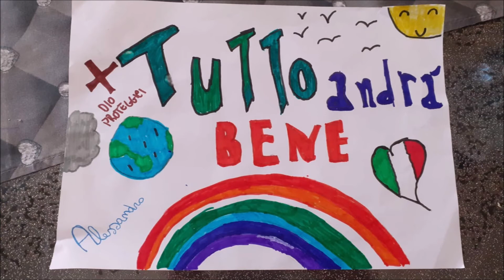# Io resto a casa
La speranza nei colori e nelle immagini dei bambini